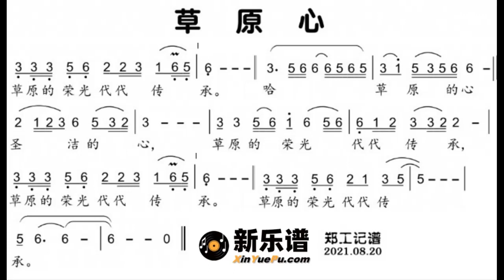草原心 C调伴奏 - instrumental in C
谢谢光临！